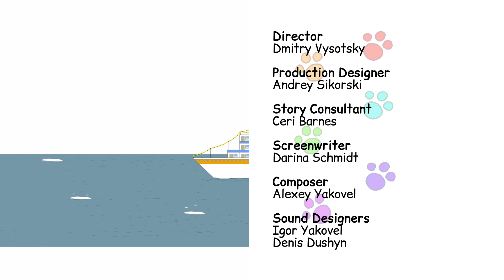Kot-O-Ciaki | Śpiewajcie Koteczki! | Najlepsze bajki dla dzieci 2022 | Epizod 155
Pewnego dnia kotki z rodzicami śpieszyli z wczasów do domu, aby zdążyć na Nowy Rok. Musieli zrezygnować z lotu, bo kotkom zaszkodziły owoce i bolał ich brzuch. Rodzice wynajęli więc auto. Nim dotarli do miasta, musieli przesiąść się na prom, który zabrał ich na drugi brzeg. Prom odpływał za dwie godziny, więc rodzina postanowił zostawić walizki w przechowalni bagażu. Poszli kupić bilety, ale kolejka była bardzo długa. W końcu przyszła ich kolej i wtedy okazało się, że Tatuś zostawił portfel w przechowalni bagażu. Nim rodzina przybiegła z pieniędzmi, biletów na prom już nie było. Kotki usłyszały, że w porcie odbywa się konkurs muzyczny, a wygraną są bilety na prom. Cała rodzina zebrała instrumenty i wzięła udział w konkursie. Tak oto kotki dowiedziały się, że nic tak nie poprawia nastroju jak dobra piosenka!